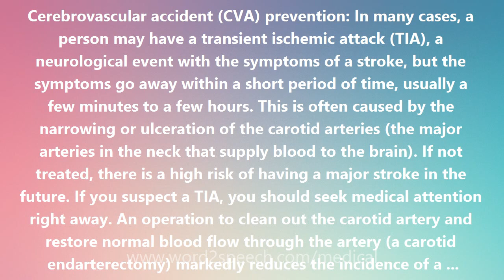Cerebrovascular accident (CVA) prevention - Medical Definition and Pronunciation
Title: Cerebrovascular accident (CVA) prevention

Cerebrovascular accident (CVA) prevention: In many cases, a person may have a transient ischemic attack (TIA), a neurological event with the symptoms of a stroke, but the symptoms go away within a short period of time, usually a few minutes to a few hours. This is often caused by the narrowing or ulceration of the carotid arteries (the major arteries in the neck that supply blood to the brain). If not treated, there is a high risk of having a major stroke in the future. If you suspect a TIA, you should seek medical attention right away. An operation to clean out the carotid artery and restore normal blood flow through the artery (a carotid endarterectomy) markedly reduces the incidence of a subsequent stroke. In other cases, when a person has a narrowed carotid artery, but no symptoms, the risk of having a stroke can be reduced with medications such as aspirin and platelet-inhibiting blood thinners. These medications act by partially blocking the function of blood elements, called platelets, which assist blood clotting.

How to pronounce Cerebrovascular accident (CVA) prevention
definition of Cerebrovascular accident (CVA) prevention
audio dictionary
How to say Cerebrovascular accident (CVA) prevention
What is the meaning of Cerebrovascular accident (CVA) prevention
Pronounce Cerebrovascular accident (CVA) prevention
Medical dictionary
Medical definition of Cerebrovascular accident (CVA) prevention